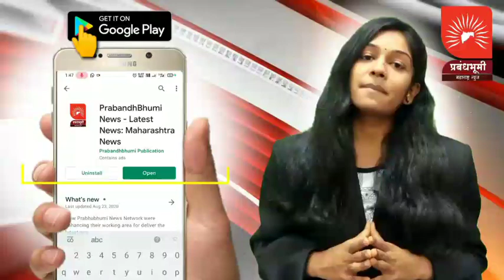देवेंद्र फडणवीस यांची गडचिरोली जिल्ह्याला भेट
Follow Us,

मो.9130998291 (whatsapp)